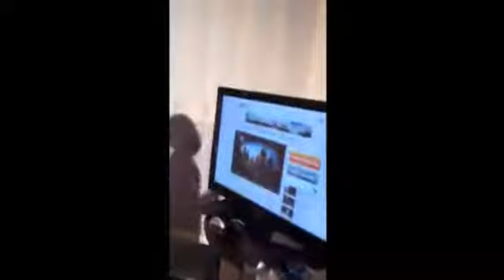Deti Poyt smeshno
Вот уже и детки поют нашу песню)))Это самая лучшая оценка))